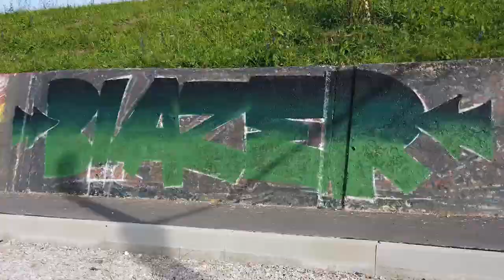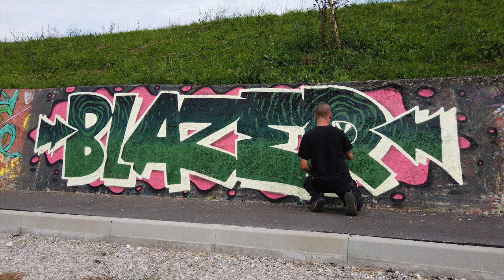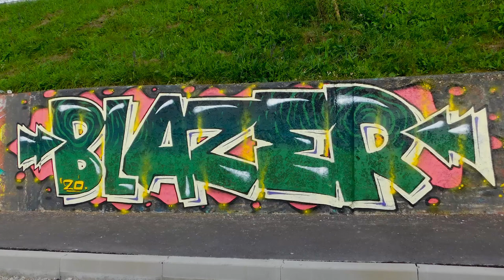GRAFFITI ● BLAZE ● Quick and simple style